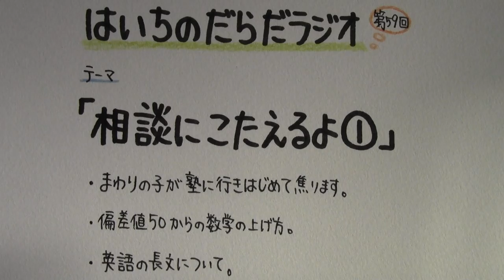【はいちのだらだラジオ】 第５９回 － 相談にこたえるよ①